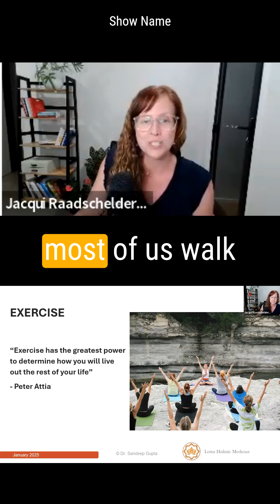Explore how chronic stress quietly undermines everything from immune response to digestive h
Living in a perpetual 'fight or flight' mode? 🌟 Explore how chronic stress quietly undermines everything from immune response to digestive health. Time to break the cycle!